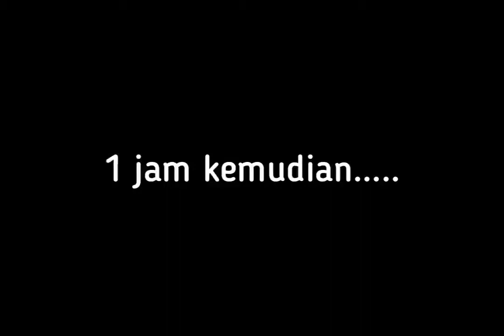ROTI GORENG KENTANG TIRAMITSU | Cara dan resep membuat roti goreng kentang tiramitsu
Bahan - bahan :
1. 250 gram terigu
2. 100 gram kentang tumbuk
3. 50 gram gula pasir
4. 25 gram susu bubuk putih
5. 5 gram ragi instant
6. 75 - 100ml air dingin
7. 2 kuning telur
8. 40 gram butter
9. 1 sdt garam

Cara membuat nya : nonton di video ya guys